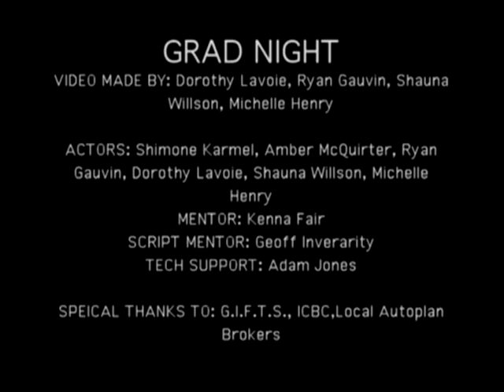Grad Night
Produced at the Gulf Islands Film and Television School during the Road Sense Video Project (Apr 30 - May 6, 2000) by Dorothy Lavoie, Ryan Gauvin, Shauna Willson and Michelle Henry.

Series of photos which lead to
reality and then another
picture...